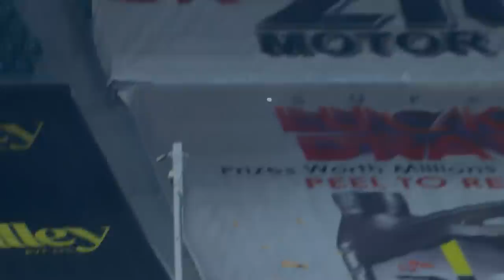Full Highlights | Mardan Warriors vs Hyderabad Hunters | Match 10 | PJL | MV2T